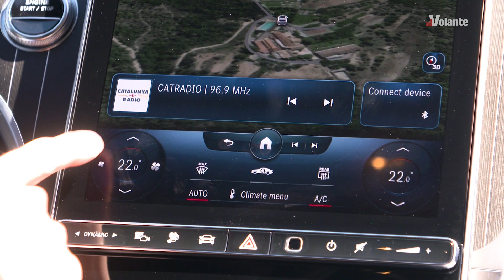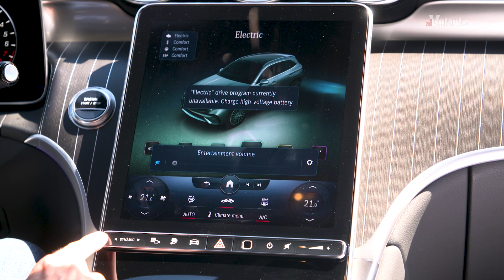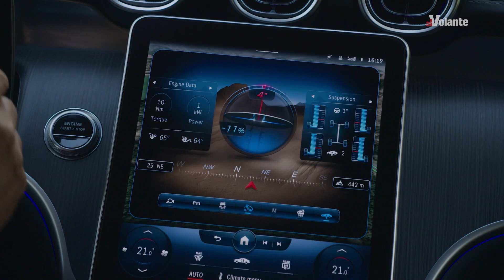Mercedes GLC 2022 - Primo Contatto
La nuova generazione della Mercedes GLC convince per il comfort; le ruote posteriori sterzanti le donano un’agilità sconosciuta e la versione plug-in promette oltre 100 km in elettrico. Tanta la tecnologia, ma i comandi tattili deludono per praticità e qualità. Ce ne parla Edoardo Baldi